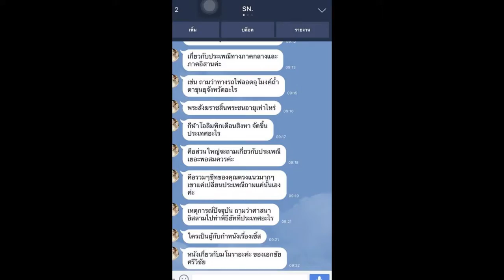Load แนวข้อสอบ พนักงานบริการ กรมกำลังพลทหารบก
- แนวข้อสอบความถนัดทางเชาว์ปัญญา Aptitude Test
- ระเบียบกองทัพบกว่าด้วยงานสารบรรณ พ.ศ.2555
- แนวข้อสอบระเบียบกองทัพบกว่าด้วยงานสารบรรณ พ.ศ.2555

Line. ID:bmw4888